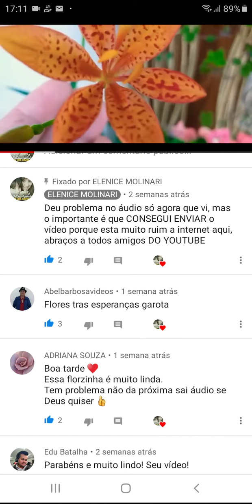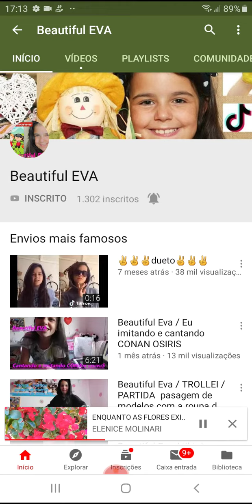DIVULGAÇÃO DE ALGUNS CANAIS PARCEIROS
DESCULPE AS CONVERSAS DE FUNDO OK NÃO ESTOU CONSEGUINDO GRAVAR MAIS RSRS MAS SEMPRE QUE PUDER ESTAREI AQUI AJUDANDO OS AMIGOS BJS FICA COM DEUS